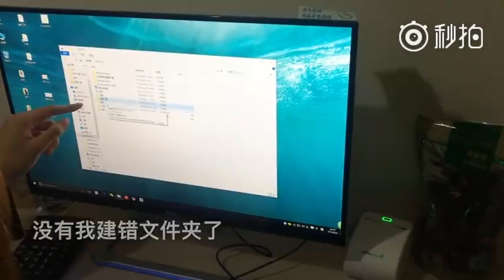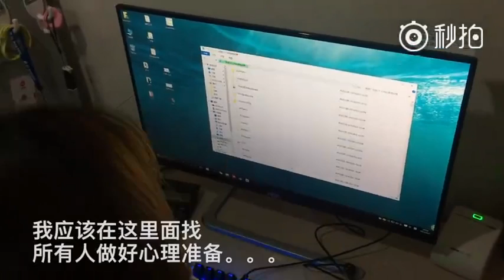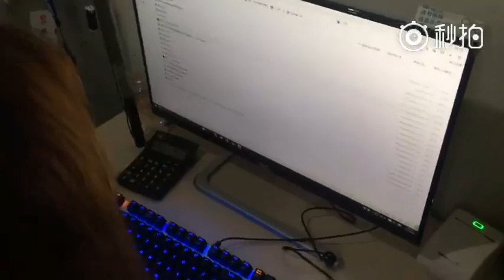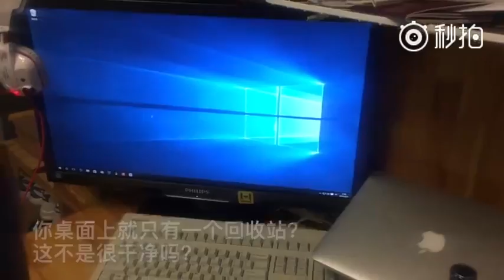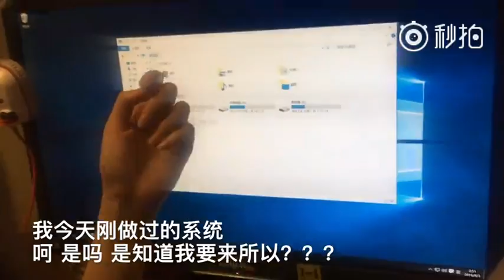【微博热门】看看直男的电脑里到底都装了些什么cr.鸡翅给你吃